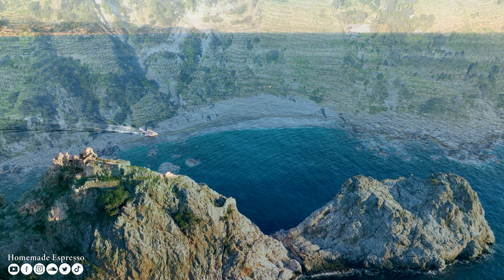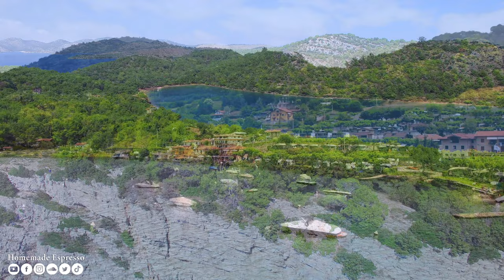FLYING OVER MEDITERRANEAN (4K UHD) - Relaxing Music Along With Beautiful Nature Videos - 4K Video HD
The Mediterranean Sea is a sea connected to the Atlantic Ocean, surrounded by the Mediterranean Basin and almost completely enclosed by land: on the north by Western and Southern Europe and Anatolia, on the south by North Africa, and on the east by the Levant. The Sea has played a central role in the history of Western civilization. Although the Mediterranean is sometimes considered a part of the Atlantic Ocean, it is usually referred to as a separate body of water. Geological evidence indicates that around 5.9 million years ago, the Mediterranean was cut off from the Atlantic and was partly or completely desiccated over a period of some 600,000 years during the Messinian salinity crisis before being refilled by the Zanclean flood about 5.3 million years ago.